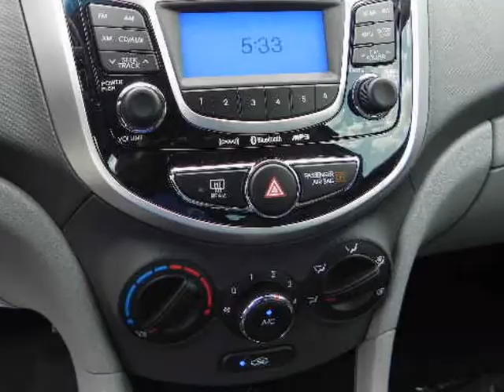2013 HYUNDAI Accent 4dr Sdn Auto GLS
2013 HYUNDAI Accent 4 Door Sedan Auto GLS
Stock Number: DU288885
VIN: KMHCU4AE5DU288885

Randall Noe Hyundai
Terrell, TX

We think you will love this NEW 2013 HYUNDAI Accent 4 Door Sedan Auto GLS.We are proud to offer great financing options on new vehicles.